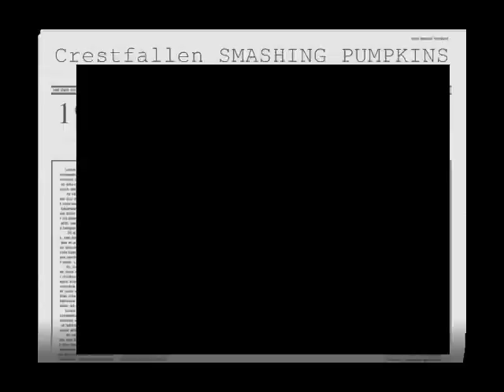Crestfallen - Smashing Pumpkins - 1998 VH1 Fashion Awards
Crestfallen by Smashing Pumpkins at the 1998 VH1 Fashion Awards.  Live performance.  Adore era.